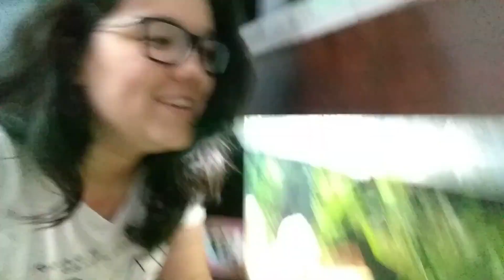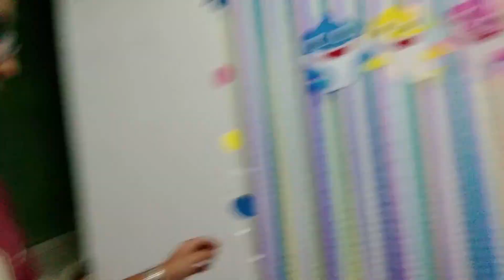PREPARATIVOS PARA FESTA DO BABY SHARK - VAN ROMUALDO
decoraçãobabysharksimples diydecoraçãobabyshark festababyshark babyshark Olá pessoal, tudo bemm? Espero que sim!

No vídeo de hoje mostramos para vcs como montamos a decoração da festa da Agatha no tema baby shark, nós que montamos tudo. Amamos o resultado e no próximo vídeo iremos mostrar o resultado final.

Um Big beijo e até o próximo vídeo.

Sigam:@vanromualdo
Sigam:@vanromualdo.fotografia